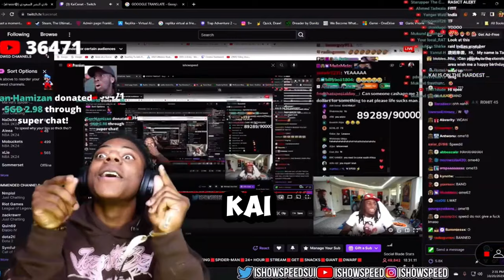Kai Cenat & IShowSpeed Funny Moments #1 🤣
Today’s video is a compilation of Best of Kai Cenat & IShowSpeed funniest  clips!
Kai- @KaiCenatLive
IShowSpeed-  @IShowSpeed
Make your dreams a reality

ishowspeed clips
speed stream clips